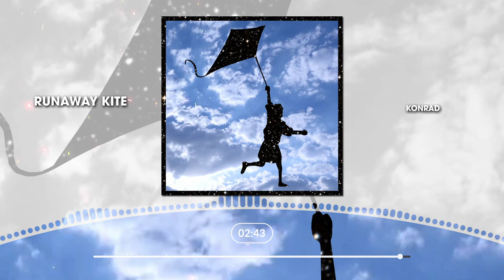Runaway Kite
Music/Lyrics = Konrad
Radical Turf Publishing (BMI)
Guitars, Synths, Vocals, Strings: Konrad
Drums, Bass, Guitars, Vocals: Golden
Thanks to: Dave, Naomi, Mike and Pat